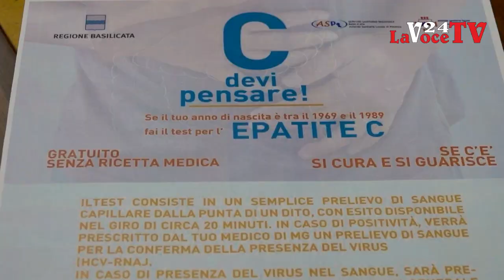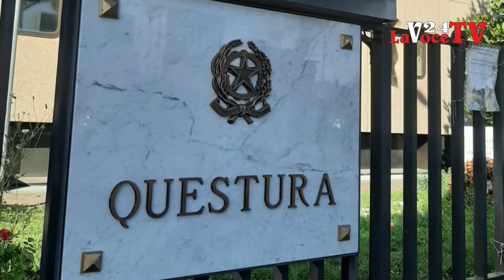LaVoce24 News del 16 ottobre 2023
Le News del 16 ottobre 2023 a cura di Francesco Sampogna di "La Voce del Meridione" - Informazione libera e indipendente. La Voce del Territorio e della Gente - Attualità, Cronaca, Cultura e Sport - Notizie dalla: Basilicata, Calabria, Campania, Molise, Puglia e Sicilia.
Progetto editoriale portato avanti senza perdere di vista il concetto di Libertà, nel senso più ampio parliamo delle “LIBERTÀ”, attraverso le nostre pagine, pubblicazioni, video ecc. Daremo un informazione libera ed indipendente, un informazione vera senza padroni ed etichette. Andremo a promuovere, cultura e territorio, arte e musica, enogastronomia e folklore, dando la possibilità di conoscere curiosità, aneddoti, peculiarità che a volte ci sfuggono nel quotidiano. Gli argomenti che tratteremo spazieranno tra politica, cronaca, attualità, cultura, storia, turismo, spettacolo, musica, enogastronomia e folklore. - Siamo sul portale La Voce del Meridione, su Facebook, Instagram, Twitter, canale Telegram e sul Canale YouTube.